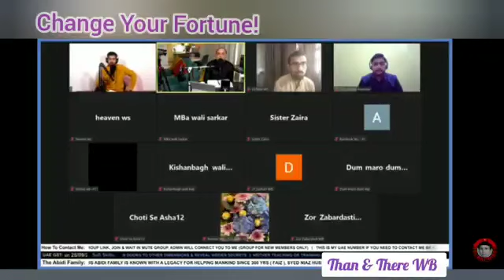Change Your Destiny | Sufi Skills | then | Mystical Art | Wazifa | Meditation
Mohd Shahzad
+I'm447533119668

LINKS ABOUT US:
Wikipedia About Akhtar Moeed Shah Al-Abidi:

Legally Covered in The UK & Mainland LLCwaz